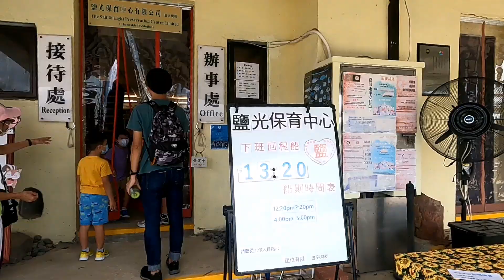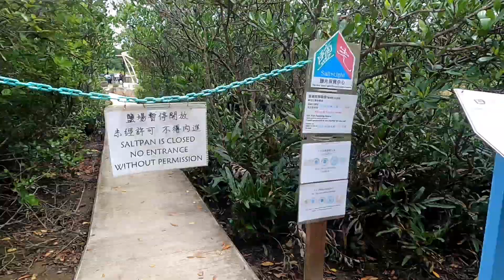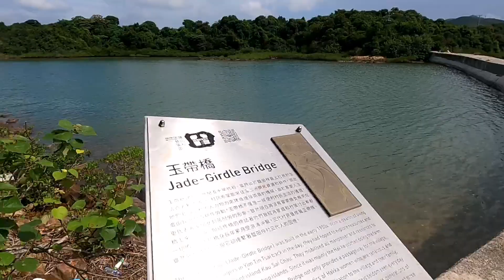[樂悠悠］～ 輕輕鬆鬆 ｜ 老少咸宜都啱之｜ 鹽田梓 半日遊 ｜ 遊覽 廢墟古蹟！